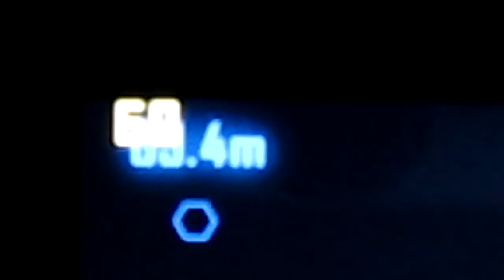Crysis 2 gameplay M1730 X9000 9800GT SLI 4GB 1920x1200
Dell XPS M1730 Crysis 2 Gameplay 55-64 FPS
cpu: X9000
gpu: 9800Gt SLI
4gb
2x500gb raid 0